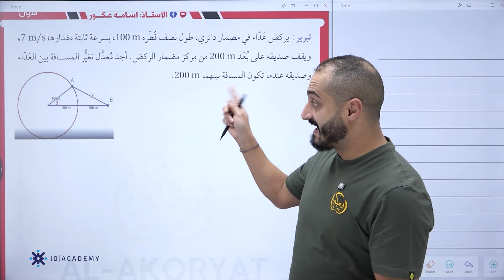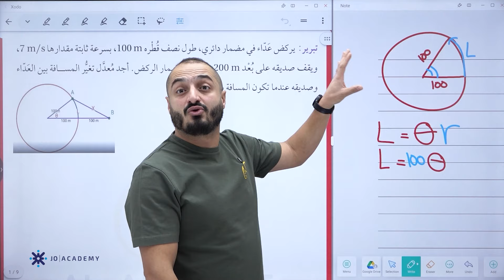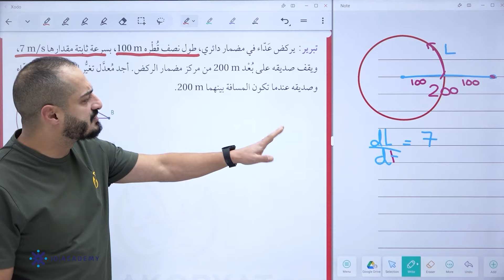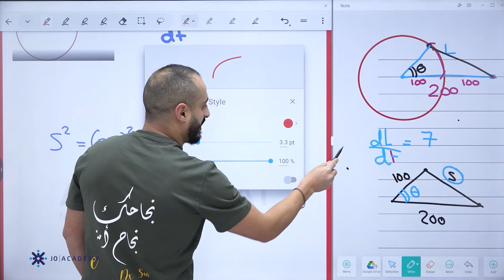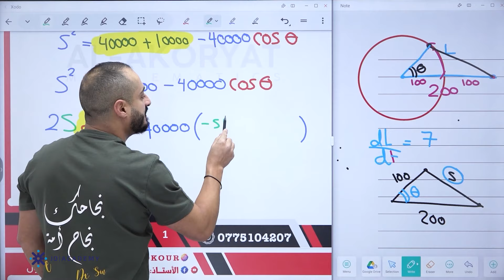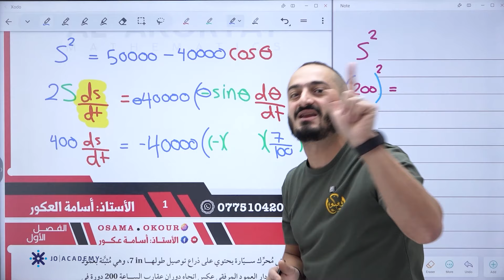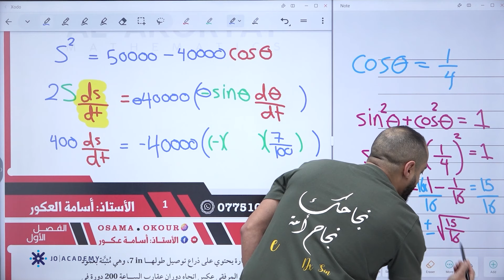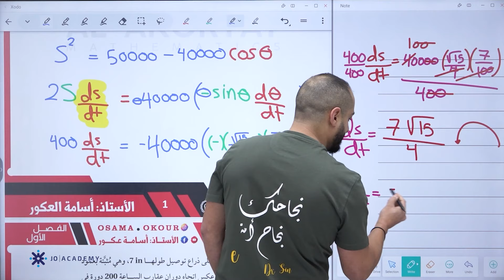مبادرة المعدلات المرتبطة بالزمن مع أ. اسامة العكور 🔟 كل يوم فكرة جديدة للفل 😌💯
للاشتراك بدورات جو اكاديمي اضغط على الرابط التالي  💙👇🏽

سلسلة مميزة من حصص الأستاذ أسامة العكور، رح نحل فيها أمثلة متنوعة عن المعدلات المرتبطة بالزمن! في كل حصة، نركز على تطبيق المفاهيم بخطوات بسيطة ومفهومة، ونشوف كيف نقدر نتعامل مع أنواع مختلفة من المسائل. المبادرة مصممة عشان تكونوا جاهزين لأي سؤال ممكن يجيكم، وتساعدكم تتقنوا الحل بثقة وسهولة. تابعوا معنا، وخلونا نحلها خطوة بخطوة

خدماتنا التعليمية
نقدم مجموعة متنوعة من الخدمات التعليمية لتلبية احتياجات طلابنا المتعددة:

منح جو أكاديمي: منح دراسية للمتفوقين وحفظة القرآن الكريم

المدرسة الإلكترونية: أوراق عمل، ملخصات ومراجعات، وحلول الأسئلة.

بنك الأسئلة : مجموعة واسعة من الامتحانات الالكترونية لمختلف المواد .

الساعة المكتبية: تواصل مباشر مع المعلم للنصائح والخطط الدراسية.